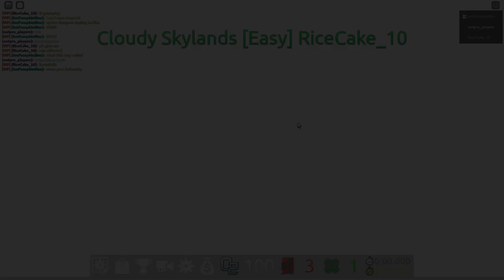FE2 / FE2CM - Cloudy Skylands [⭐1.8] [Highlighted] ft. RiceCake_10, AmDragonBlox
really nice map tbh it's a good time that amdragonblox invite me to play cloudy skylands with map creator. congrats for highlights!
REALLY SCARY MAP!

-- Info --
Map: Cloudy Skylands
Difficulty: 1.8
Creators: RiceCake_10
Id: ed0ewk3

-- Rating --
Details: 9.75/10
Lighting: 9.5/10
Gameplay: 9.25/10
Difficulty: 1.6